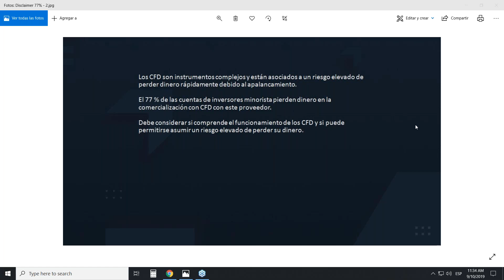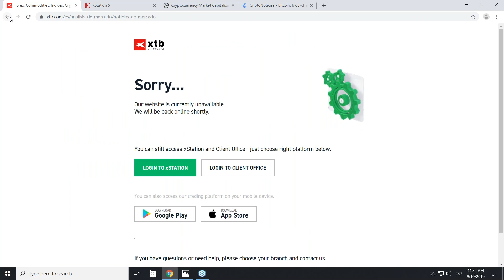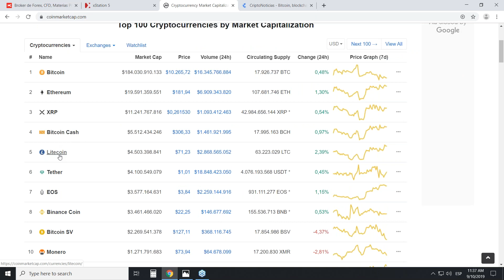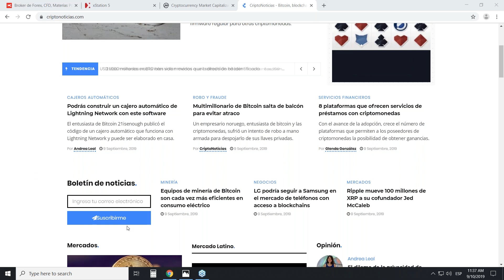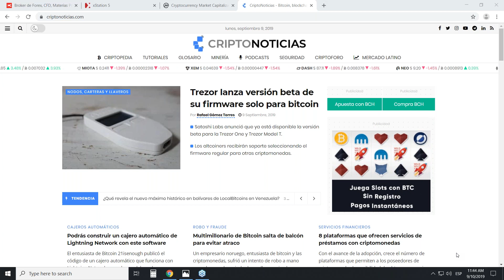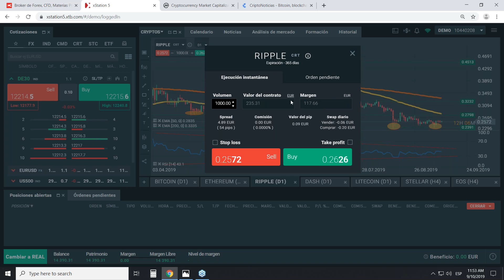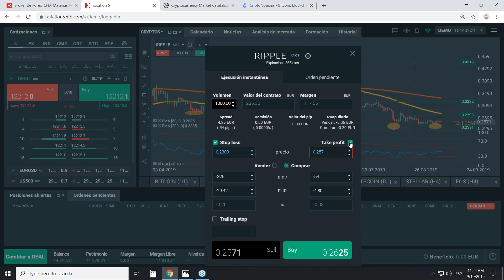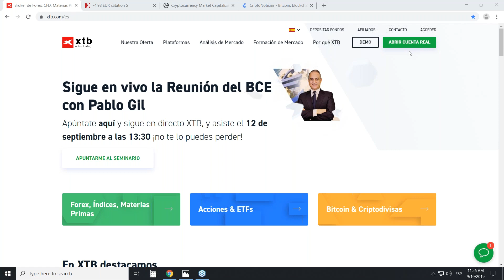CriptoInvesting: Todo lo que necesitas saber sobre criptomonedas. Miguel Momobela. 10/09/2019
En este seminario, descubrirás todos los aspectos básicos acerca del universo de las criptomonedas y la tecnología blockchain. Además, conocerás la actualidad de este mercado y podrás consultar con un experto las perspectivas de evolución del BITCOIN, ETHEREUM, RIPPLE, DASH y otras criptomonedas, como guía en tus decisiones de inversión

¿Qué aprenderás con este seminario?

- Conocerás la actualidad del mercado de criptomonedas y cómo afecta ésta a su evolución
- Descubrirás diversas aplicaciones de la tecnología blockchain
- Aprenderás a hacer trading con BITCOIN,  ETHEREUM, RIPPLE, DASH y otras criptomonedas a través de la plataforma xStation5
- Gestionarás el riesgo asociado a la inversión en criptomonedas
- Comprenderás la correlación existente entre las principales criptomonedas

Objetivos a alcanzar con el seminario

Al término del mismo, los asistentes deben ser capaces de gestionar su propia operativa con criptomonedas a través de xStation5, conocer los aspectos básicos comunes a todas las criptomonedas y descubrir cómo influyen los avances en tecnología blockchain y su aplicación a diferentes campos a la evolución de las mismas. Además, podrán desarrollar sus propias estrategias para gestionar el riesgo asociado a este activo.